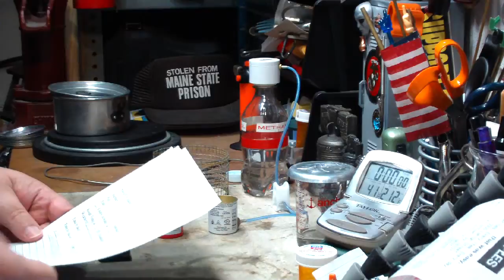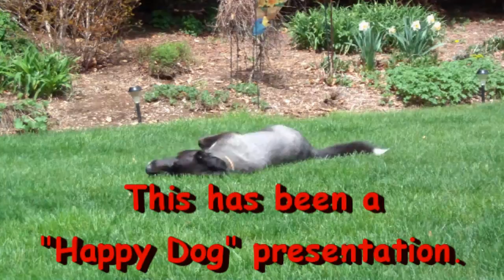Simple Carbon Felt Burner without Fuel Remote - Boil Test #1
Another requested test that I run the Simple Carbon Felt Burner but without the fuel remote.

Hiram

Lab0372

Title: Simple Carbon Felt Burner Without Fuel Remote Boil Test #1
Room temp: 43°F (6.1°C)
Humidity: 41%
Weather condition: Cloudy, windy
Burner: Simple Carbon Felt Burner Without Fuel Remote
Stove/Pot stand: Hardware cloth stand - 1/4" squares, 9 squares tall
Pot: Boy Scout Pot #2
Fuel: methanol
Amount of fuel: 1/2 fluid ounce - 15 ml
Amount of water: 2 cup(s)
Water temp at start: 59°F (15°C)
Time to boil:
Time to run-out: 16 minute(s) 15 second(s)
Final temp: 197°F (95.5°C)
Highest temp reached: 200°F (93.3°C)
Note: